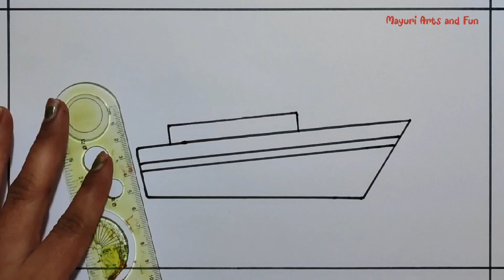Easy Ship Drawing | How to Draw a Ship | जहाज का चित्र कैसे बनाएं | Ship Drawing for Beginners 🚢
Hello friends in this drawing video i will show you how to draw ship, ship drawing video. in this video we learn to draw ship, ship drawing step by step. easy drawing in just 5 minute & i show you drawing tutorial.

ship kaise banaen
ship drawing colour
boat banana sikhaiye
chitra kaise banaen
drawing banana sikhaiye
chitra banana sikhaiye
Drawing with pencil colour
Plastic crayons colour drawing
Mayuri drawing
Other Drawing Video Link :-